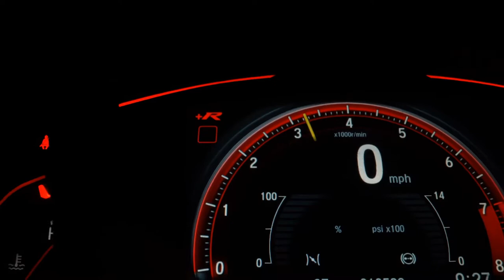HONDA HR-V - 2016 - Recife/PE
Segurança, qualidade e transparência na compra de um automóvel não têm preço, esses são os valores que Infinity Veículos leva em seu DNA e se consolidou há 10 anos no mercado pernambucano entregando aos seus clientes e parceiros confiança e competência no que faz.
Trabalhamos com todos os bancos para oferecer aprovação do seu financiamento com as melhores taxas para você sair de carro novo. Venha conferir nossas ofertas!

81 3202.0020 / 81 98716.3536 - WhatsApp

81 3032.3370 / 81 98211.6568 - WhatsApp

Veículo: HONDA / HR-V 1.8 16V EXL
Ano: 2016/2016
Combustível: FLEX
Portas: 4 PORTAS
Câmbio: Automático
Cor: PRATA
KM: 59.200

✅ Air Bag
✅ Alarme
✅ Ar Condicionado
✅ Ar Quente
✅ Direção Hidráulica
✅ Encosto de Cabeça Traseiro
✅ Freio ABS
✅ Retrovisores Elétricos
✅ Travas Elétricas
✅ Vidros Elétricos
✅ Volante com Regulagem de Altura
✅ Kit Multimídia
✅ Trio Elétrico
✅ Piloto Automático
✅ Farol de Neblina
✅ Entrada USB
✅ Controle de Som no Volante
✅ Bluetooth
✅ Porta Copos
✅ Direção Elétrica
✅ Console Central
✅ Rádio USB
✅ Som Original